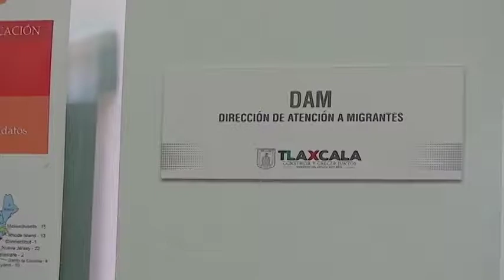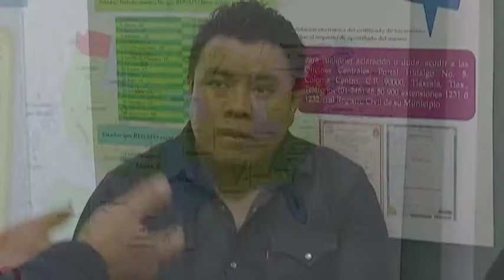Acciones de la DAM para evitar migración juvenil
La Dirección de Atención a Migrantes promueve en los 60 municipios, pláticas de sensibilización para que adolescentes y jóvenes eviten migrar a la Unión Americana.